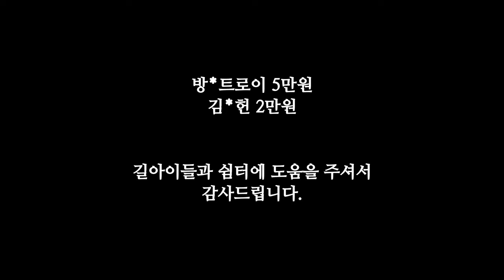중성화 시켰더니 조카들을 키우고있는 길냥이 "앙이"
방*트로이 님 5만원
김*헌 님 2만원

길냥이와 쉼터에 도움주셔서 감사드립니다.

올 4월초 티엔알을 했던 암컷길냥이 앙이의 이야기입니다.

앙이와 쌍둥이인 긍이는 포획에 실패했고, 5월에 출산을 했습니다.

이후, 앙이외 긍이는 공동육아를 했습니다.

겁이 많은 긍이는 언제나 숨어있었고, 앙이가 항상 저를 마중나왔습니다.

앙이가 항상 닭가슴살을 두고 가버리는 이유는 무엇을까요?

It is the story of a female who was doing Tien Al in early April this year.

Angie and her twin, Psy, failed to capture, and gave birth in May.

Since then, I have shared a positive child care.

The fearful pride was always hidden, and Ang always met me.

Why does he always leave his chicken breasts?

모든후원금은 길아이들과 쉼터아이들에게 쓰여집니다.